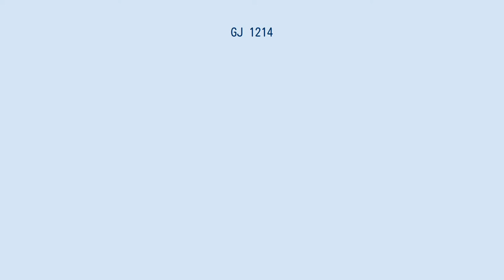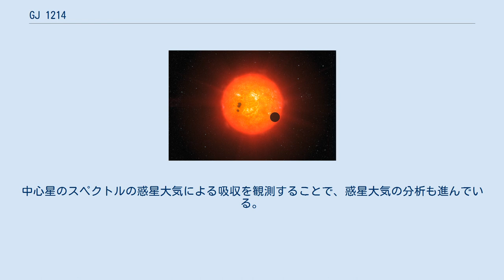GJ 1214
GJ 1214（グリーゼ・ヤーライス1214）は、へびつかい座の方角、地球からおよそ47光年の位置に存在するスペクトル型M4.5の赤色矮星である。
 GJ 1214の視等級は、14.7と暗い。
この恒星のサイズは太陽のおよそ5分の1、表面温度は約2,700度、光度は太陽の0.4%程度と推定されている。
 GJ 1214の明るさは、時間とともに最大1%程度変化しており、これは恒星黒点の存在と恒星の自転によるものと考えられる。
 2009年12月17日、ハーバード・スミソニアン天体物理学センターを中心とするグループが、太陽系外惑星であるGJ 1214bが軌道上に発見されたと発表した。
この惑星は、組成のうち3/4が水である可能性が示され、発見当時は、どの系外惑星より地球に似ている可能性があると言われた。
 GJ 1214bは、系外のスーパーアースとしてはCoRoT-7bに続いて2番目に質量と半径が推定された惑星となった。
更に、系外のスーパーアースとしては初めて大気の存在が確認された。
中心星のスペクトルの惑星大気による吸収を観測することで、惑星大気の分析も進んでいる。
 トランジットによる変光を詳細に分析した結果、2つ目の惑星の存在については、海王星サイズの惑星は中心星の近傍にはなく、地球サイズの惑星の場合も制限が加えられている。